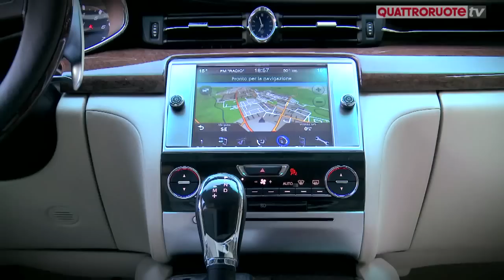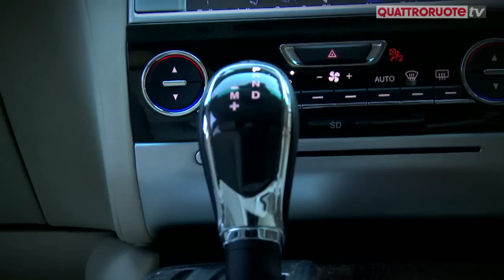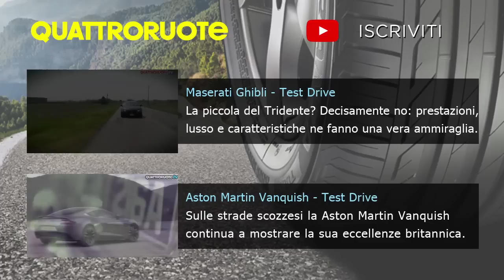Maserati Quattroporte GTS: l'auto del Presidente - Test Drive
La Maserati Quattroporte ha numeri impressionanti: 5 metri e 26 di lunghezza, sotto il cofano un 8 cilindri biturbo. Non a caso è l'auto del Presidente della Repubblica!